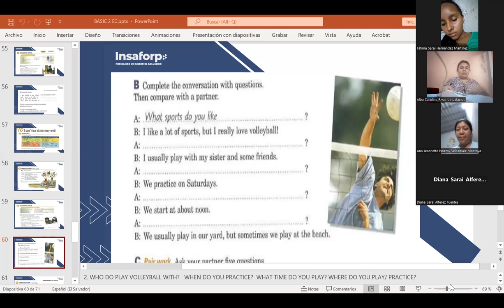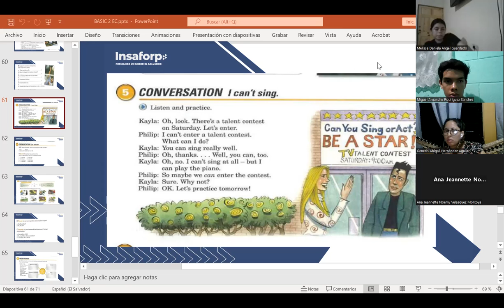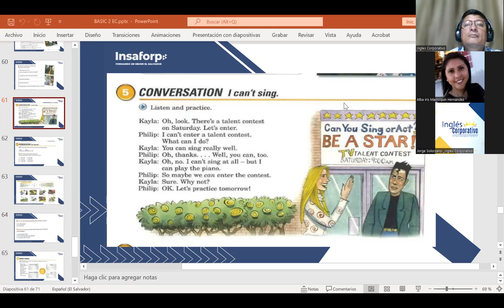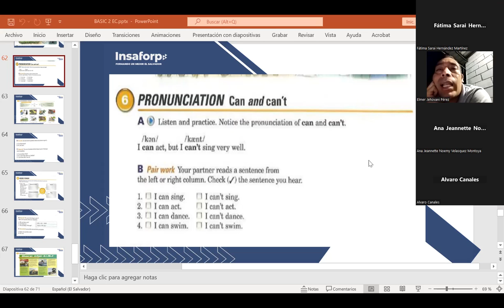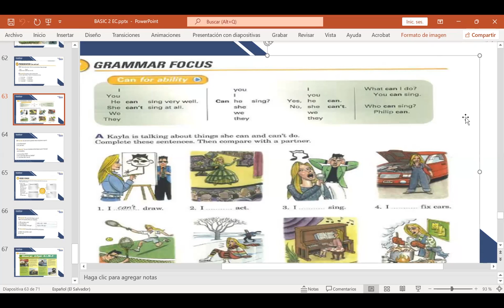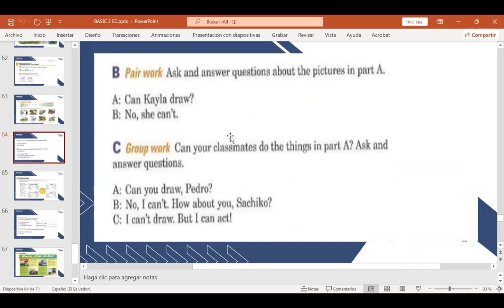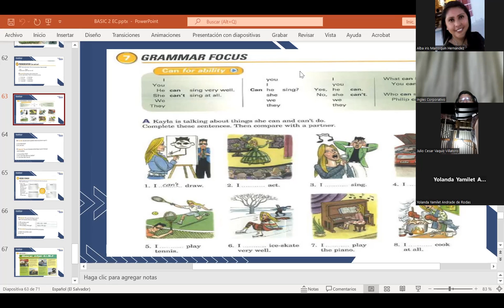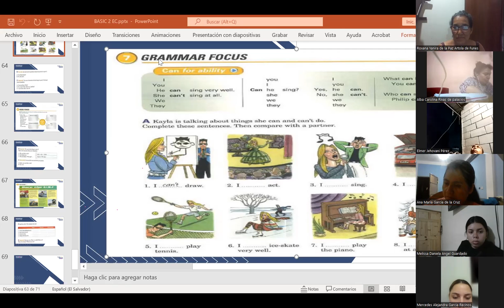CLASS 15-12-7-2023-FI-REGAL-35-MARTINEZ DE LEON-CAN FOR ABILITY